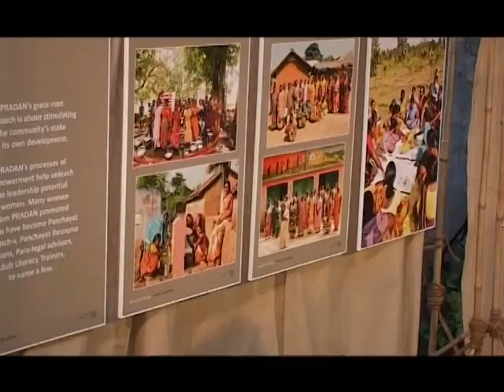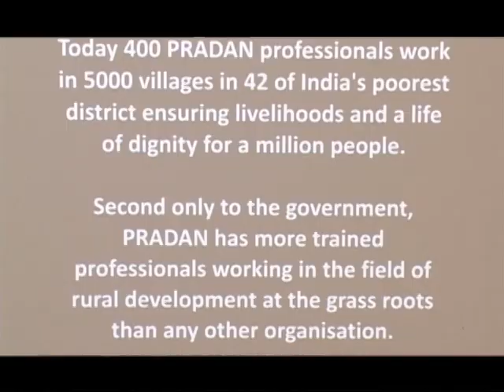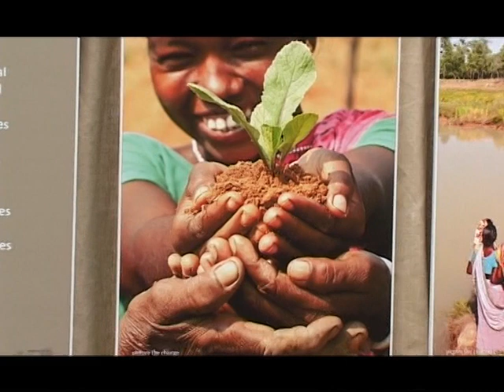Pradan at 30